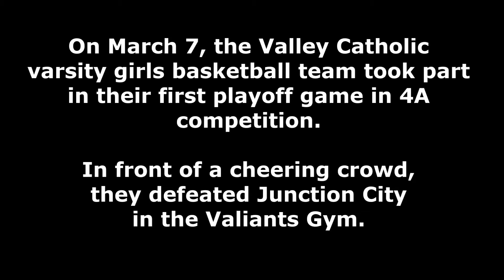Valley Catholic vs. Junction City: 4A Playoff Highlights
In front of a cheering crowd, Valiant fans of all ages turned out to cheer for the Valley Catholic varsity girls basketball team in their first playoff game in 4A. The Valiants defeated Junction City to move on in the state tournament.